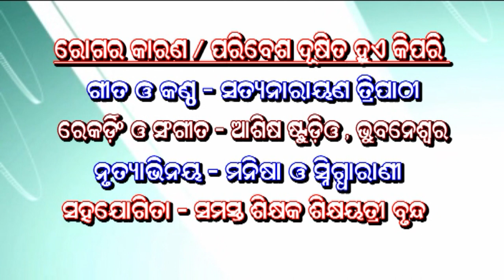ASWATHYA KARA# PARIBESH ROGA RA GHARA ..RUTUNGIA UPS BALLIGUDA KANDHAMAL..SATYA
SIKSHYA ..TOPIC 3RD..IN SCIENCE 4R STANDARD 4 STUDENTS... odisha SIKSHYA. learning from home..dikshya..osepa.vidyadaan..madhuapp.focksong..music of odisha..cause of disease. malaria dengu bata jwar...